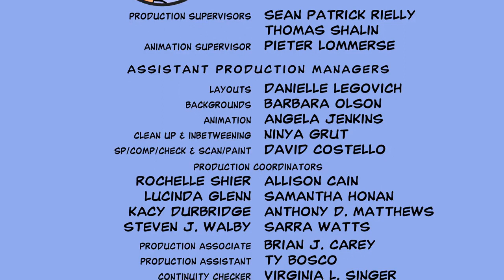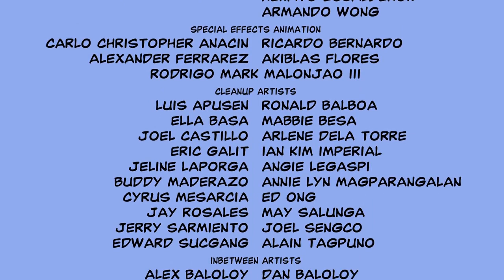Créditos Finales || (3/4) || Los Tres Mosqueteros Mickey Donald y Goofy || (2004) || HD.